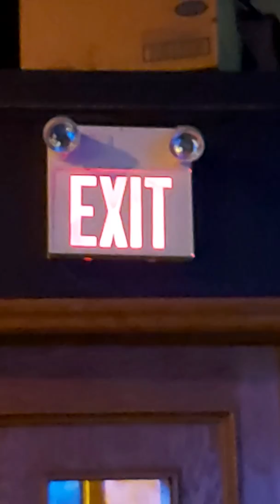Don't Wanna Lie by Robert John Stubbings (original)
Yah so Mom booked a show, so I delivered. 😉